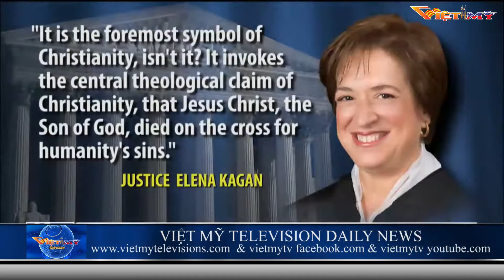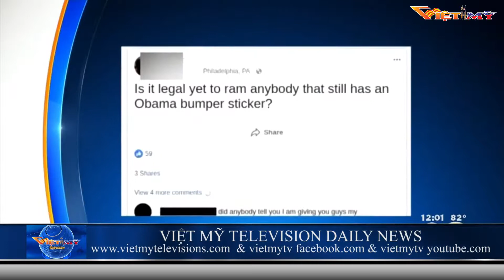VIETMY TV TIN TRONG NGÀY P2 24 June 2019